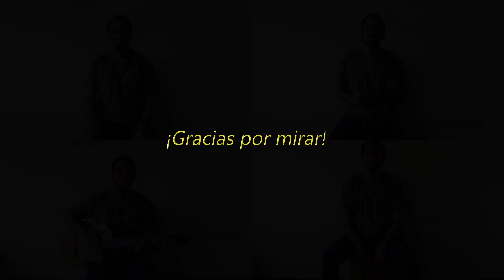Canción del Jardinero. María Elena Walsh, por Leandro Pugin.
Canción del Jardinero, de María Elena Walsh.

Arreglo simple para una voz principal, violín, guitarra y cajón peruano. Quería hacer una versión acústica y tranquila del tema.

Arreglo y grabación: Leandro Pugin.
Vídeo: Leandro Pugin.

Es el undécimo tema que subo de esta serie que va a constar de, como mínimo, 12, uno o varios por mes, así que si te gustó el video, podés suscribirte y ponerle me gusta, así te enterás cuando subo el próximo 😄.

Créditos

           iZotope Plugins
Adobe Media Encoder 2022
Sibelius Ultimate
            Librerías de sonido Sibelius 7.5